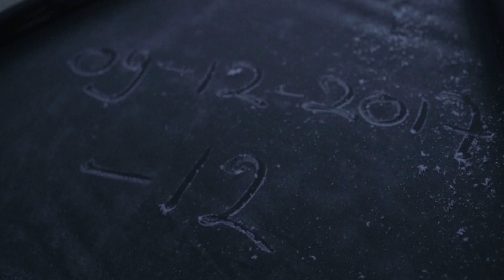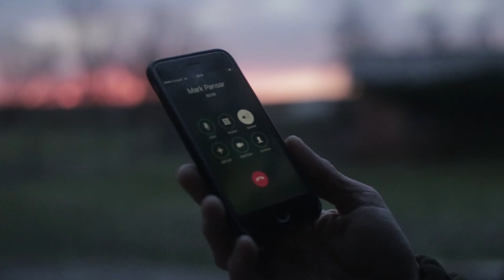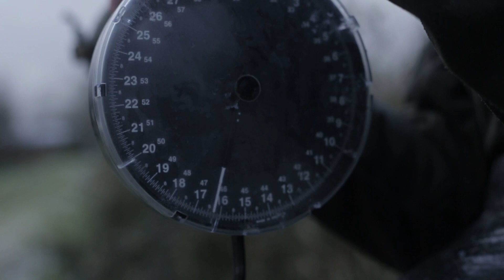Alan Blair vangt de grootste karper van het water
Carp catching machine Alan Blair was voor de VBK meeting een dag eerder gekomen om een nachtje te doen samen met Mark Pansar, Marco Tetteroo. Tijdens dit korte bezoek aan het syndicaat water dat word gerund door o.a Mark werden er toch een aantal mooie vissen gevangen waaronder een hele grote verrassing.